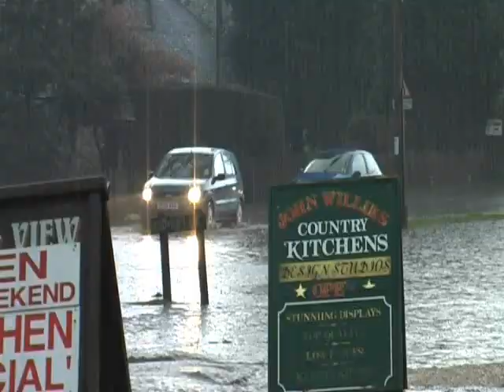Flooding, New Forest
A heavy thunderstorm struck the forest on 20th April 2008.  It was accompanied by frequent lightning and hail, creating flash flooding in places.  Seen here is the village of Burley.